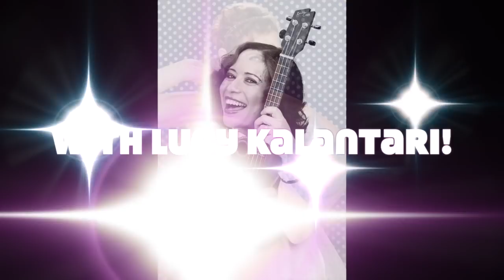Children's Song: That's A Wrap - New Year's Song for Kids by Lucy Kalantari -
Join Miss Nina & Lucy Kalantari in Lucy's New Year's song for Kids, "That's A Wrap"! Help us wrap up the New year with some finger snapping, hand clapping and even tap dancing! To get this song, album and more info on Lucy,

Miss Nina's original, award-winning CDs are full of fun, educational, action and story songs for children. (Best for ages 0 to 6) For a complete list of Nina’s music and upcoming shows, please visit her To book Miss Nina for your school or library